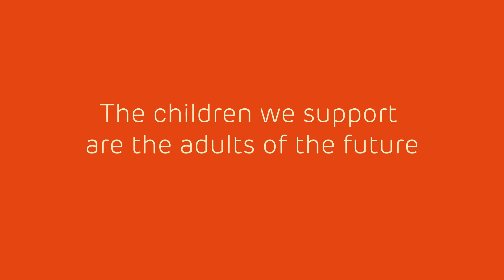Chris' Story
After losing a close friend during primary school, Chris was supported by Place2Be. Chris reflects on the support Place2Be gave him during primary school, and how that support has shaped him into the teacher he is today.